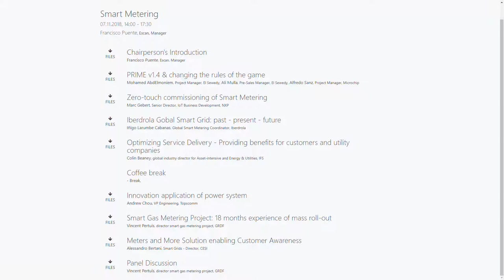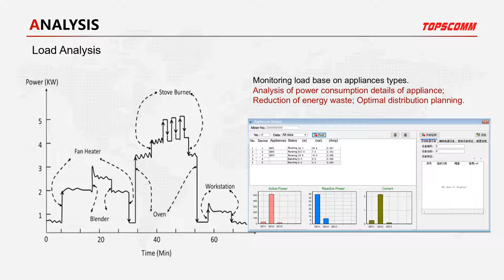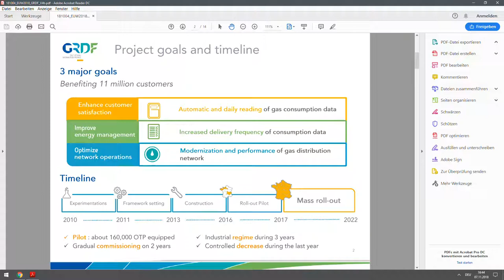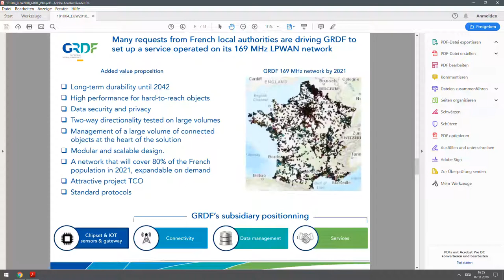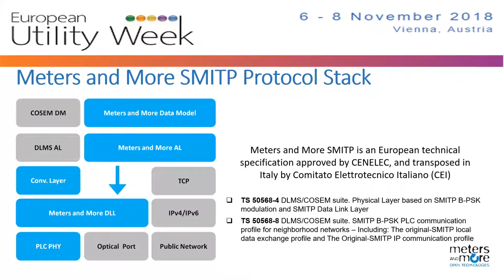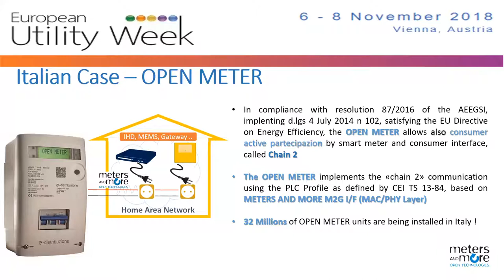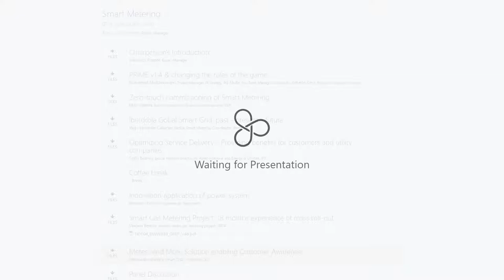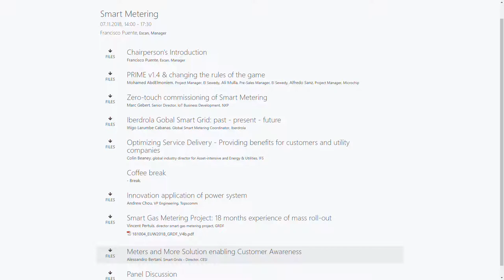2018 Nov. 07 14:00 - Smart Metering (Part2)